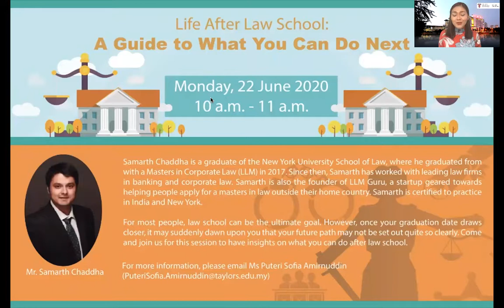Life after Law School: A Guide on What You Can do Next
We had a privilege of having the founder of LLMGuru, Mr. Samarth Chaddha to be sharing his experience studying for LLM and also sitting for NY Bar exam.